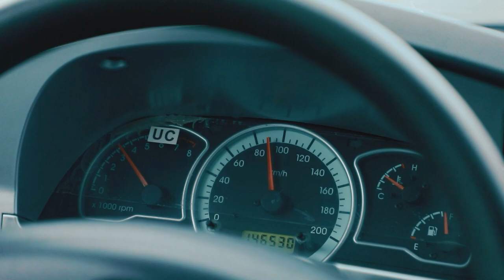Mobil kompleks avtomobilini tepgan haydovchiga 15 sutka maʼmuriy qamoq jazosi tayinlandi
Buxoroda mobil kompleks bilan jihozlangan avtomobilni tepib, xizmat olib borayotgan xodimning faoliyatiga toʻsqinlik qilishga uringan haydovchiga nisbatan sud tomonidan 15 sutka maʼmuriy qamoq jazosi tayinlandi.

Barcha haydovchilardan eng avvalo qoidalarga rioya qilishlarini, yoʻllarda xizmat olib borayotgan YPX xodimlarining faoliyatiga xalaqit bermasliklarini soʻraymiz.